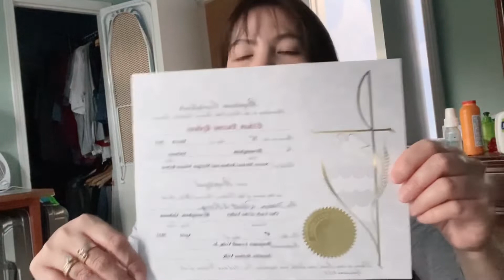SA WAKAS NABINYAGAN NA SI BABY/ GRABI NAGING UNANO AKO SA TAAS NILA./FILIPINA LIFE IN AMERICA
Morning Hilsong
By:GENEQ channel
 Thank you so much to this channel